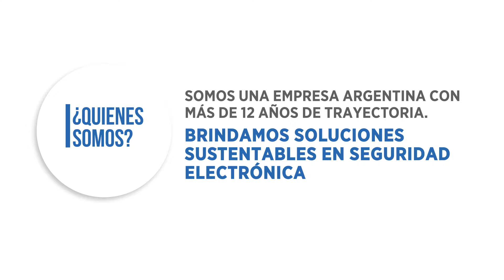SECURITY ONE - HIKVISION - Institucional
✋ Security One es hoy una empresa argentina que se dedica a la búsqueda de soluciones sustentables en seguridad electrónica, respondiendo a las crecientes demandas de la sociedad actual. Contamos con productos y soluciones homologadas por las más prestigiosas agencias de seguridad mundiales.